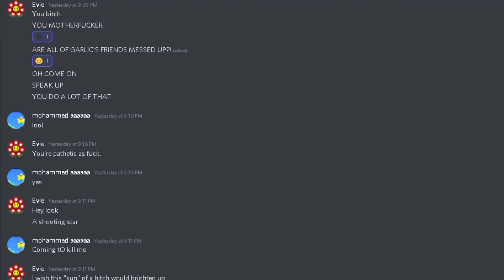evie be like